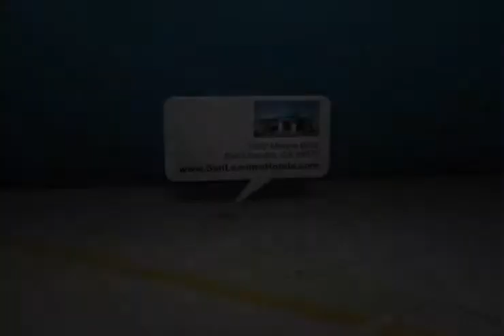2012 Honda Pilot Quote Fremont, CA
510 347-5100 San Leandro Honda has a selection of brand new Honda cars available for sale in San Leandro, CA near Hayward, CA. We can get you into the new Honda Pilot of your dreams at a price you can afford. Call or get a price quote today San Leandro Hondas location is convenient to both San Francisco, CA and Union City, CA. 1302 Marina Blvd. San Leandro, CA 94577. Come in today!